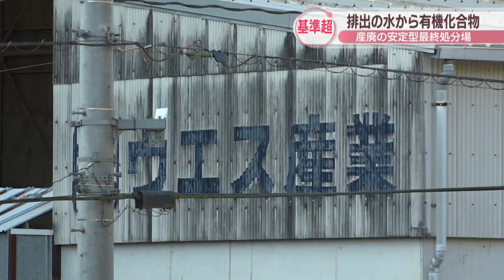産廃処分場の排水から基準値超える有機化合物 発がん性指摘の「1,4‐ジオキサン」 岡山・津山市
岡山県津山市にある産業廃棄物の処分場から、国の基準値を超える有機化合物を含んだ水が排出されていたことが分かりました。